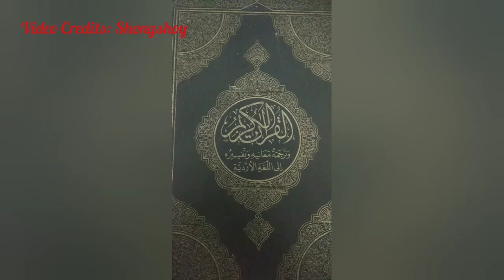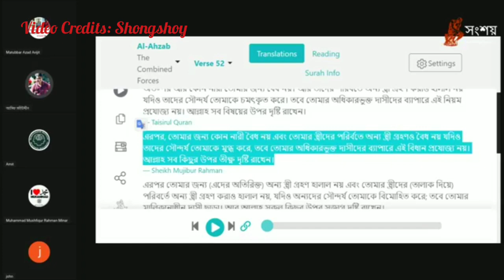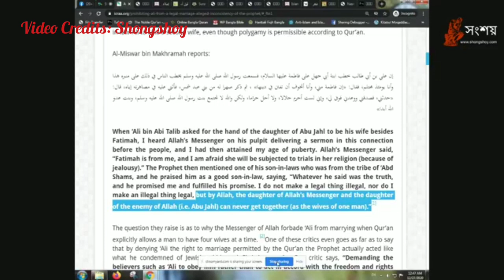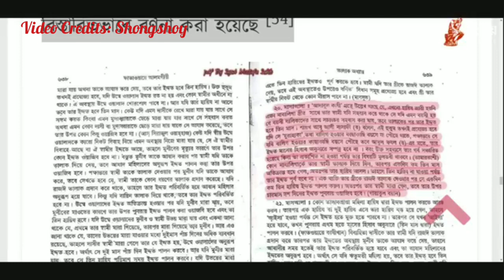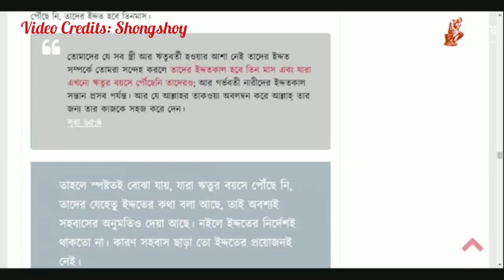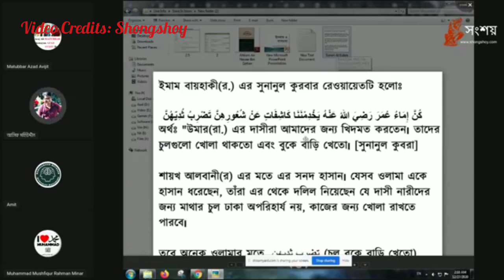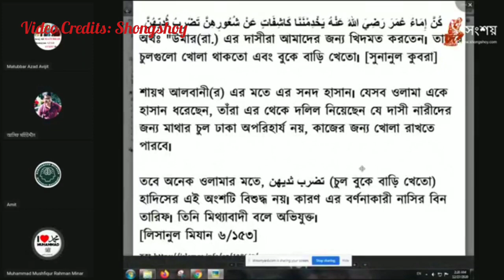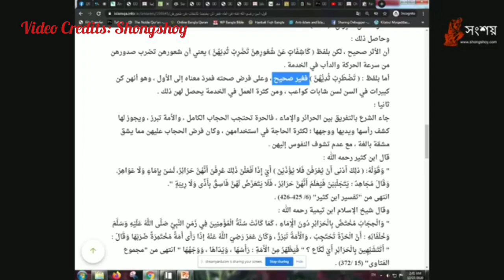আসিফ মহিউদ্দীন vs মুশফিক মিনার ভাই, Asif Mohiuddin vs Mushfiqur Rahman Minar Bhai Debate